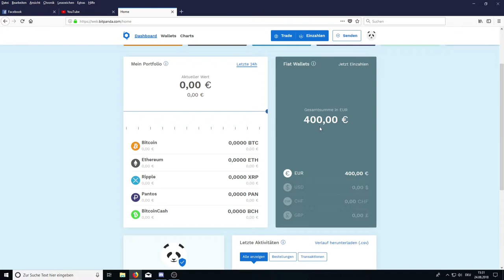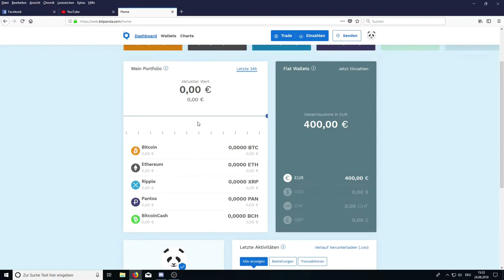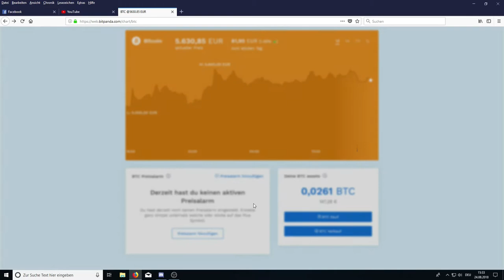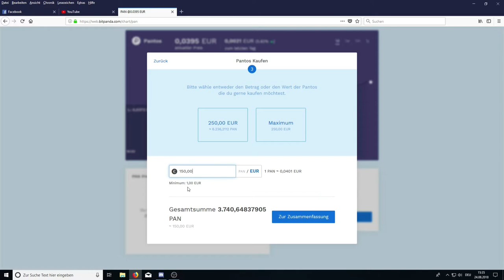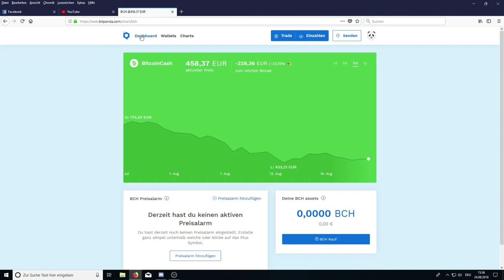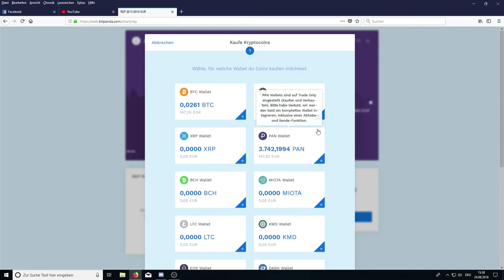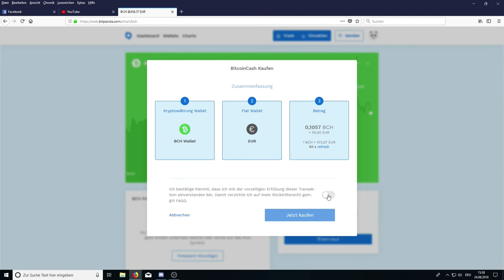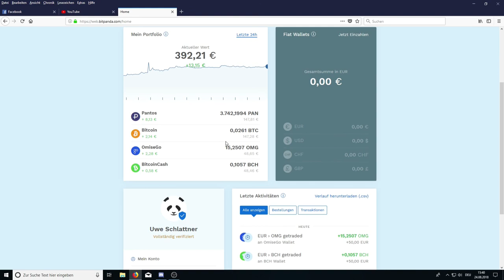Einstieg in die kryptowelt! kryptowährung kaufen auf Bitpanda.com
Auch mit Kryptowährung starten?

In diesem Video kaufe ich mir Kryptowährung Pantos Bitcoin OmiseGo und BitcoinCash in der Hoffnung etwas plus zu machen oder zumindest erfahrungen im bereich Kryptohandel zu erhalten.

TWITCH.TV // SOZIALE LINKS:
AUFKLAPPEN :) DANKE!!!

-GER- Community
Die beste Community!

Mein PC + Equipment:
Prozessor:
Prozessor Lüfter:
Grafikkarte:
Arbeitsspeicher:
Motherboard:
Netzteil:
Festplatten:
3 x
Tower:
Headset:
Monitor:
Maus:
Mikrofon:
Audio Interface:
Tastatur:
Ducky Legend
Greenscreen:

Kostenlose Probemitgliedschaft bei Amazon Prime: